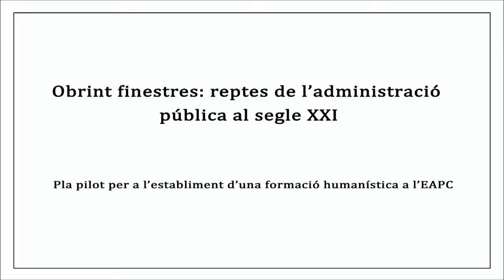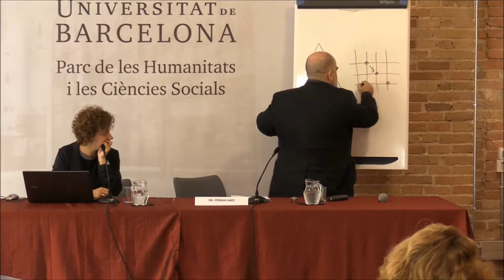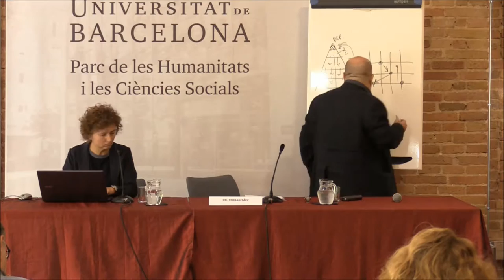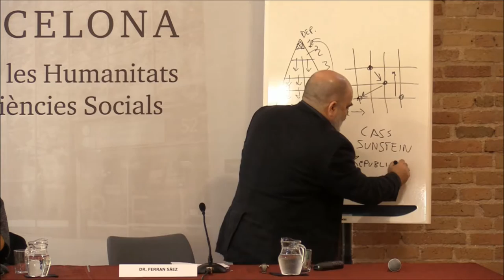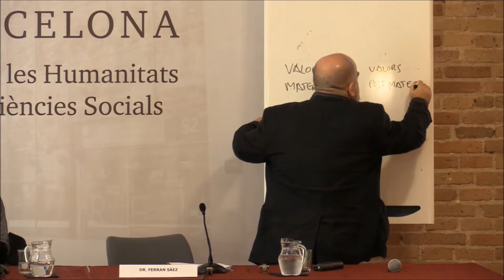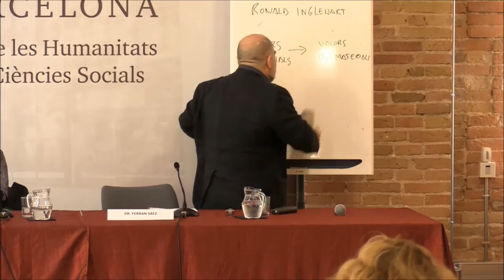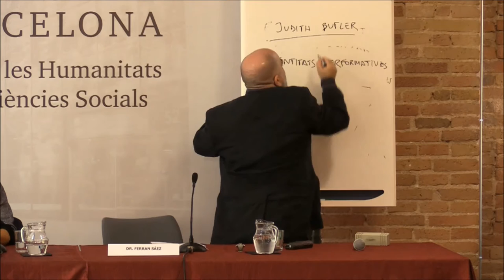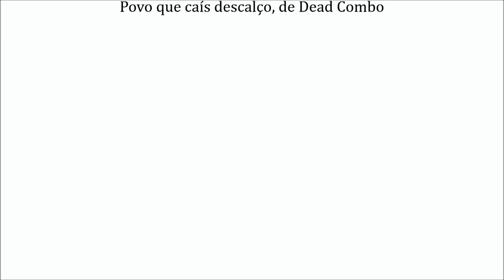Obrint Finestres: L'Administració davant grans reptes de la societat del sXXI - Ferran Sáez [sencer]